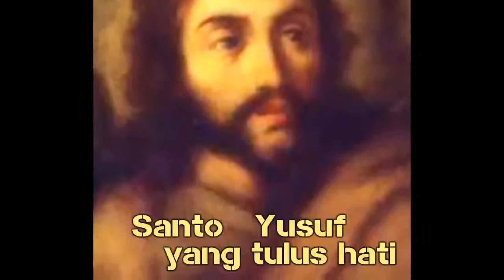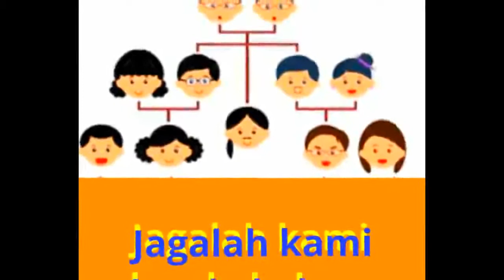lagu rohani "Santo Yusuf doakan kami"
Lagu "Santo Yusuf doakan kami" gubahan romo Aloysius yang kiranya  akan menambah kekayaan iman, dan kedewasan rohani kita.

Sqlam damaiNya.✝️🙏